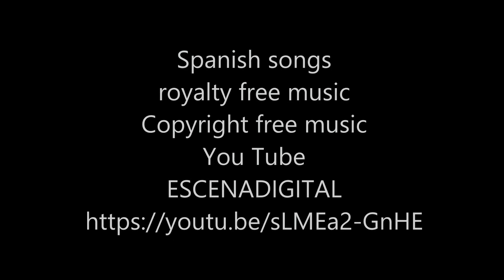Flamenco Hoy de Carlos Saura, Teatro de la Ciudad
Noche llena de magia se vivió en el Teatro de la Ciudad Esperanza Iris, con la presentación del espectáculo "Flamenco hoy", haciendo vibrar a todos los presentes, provocando que al final de la función se pusieran de pie para reconocer la excelente exposición del arte flamenco, a través de la música, el canto y el baile.

Flamenco Hoy es un espectáculo que llega a México con Sandra Carrasco, cantante con dos materiales discográficos, quien considera que el flamenco es como la vida misma, más sentimiento que técnica. La acompaña en el cante Saúl Quirós, mientras que en el toque figurarán José María Sánchez Cortina (piano), José Córdoba (percusión), Martín Meléndez (bajo y chelo), Melón Jiménez y Antonio Sánchez (guitarras). En el baile destaca la presencia y salea de Lucía Ruibal, Ana Maciá, Ana Agraz, Carmen Ángulo, Ricardo Moro, Eloy Aguilar, José Maldonado y Alfonso Losa.

Agradecemos las facilidades otorgadas para realizar nuestra labor.